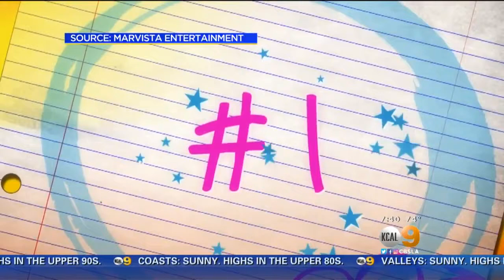Emma Rayne Lyle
Young actress Emma Rayne Lyle, star of the new movie "Jessica Darling's It List," talks about her role as a girl who comes to accpt herself.